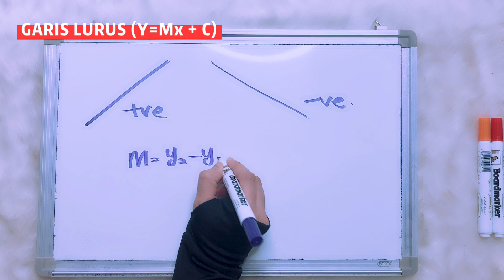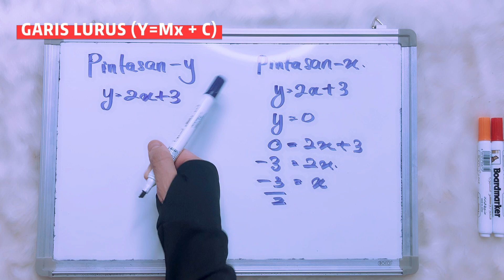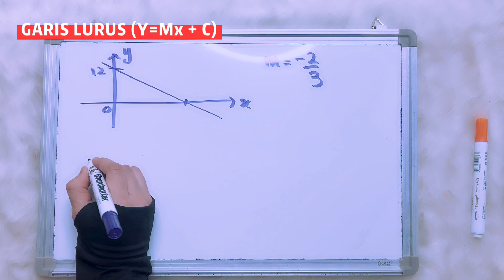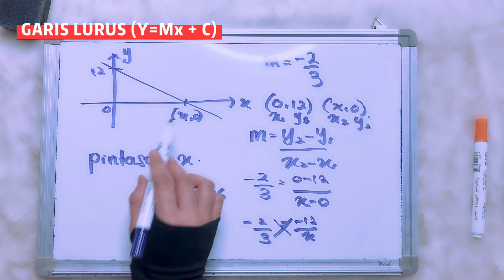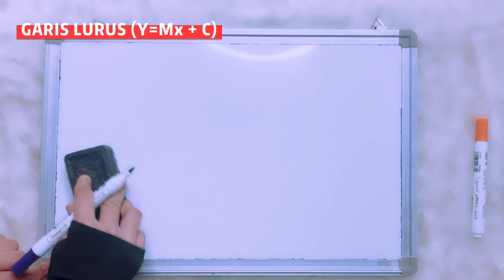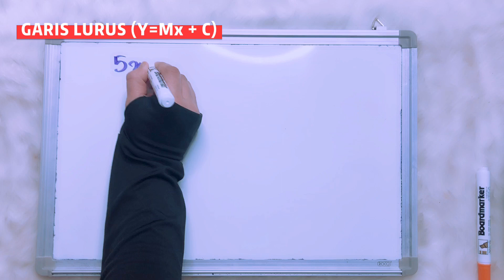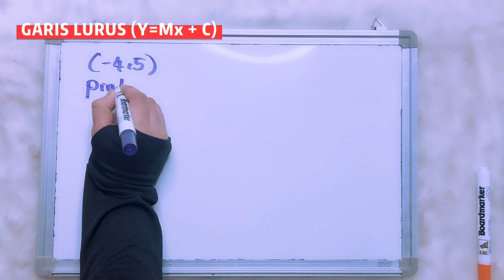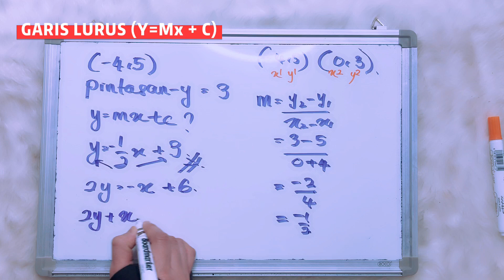SPM: GARIS LURUS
Video ini menerangkan dengan terperinci penggunaan setiap formula berkaitan dengan topik garis lurus ( kecerunan, bentuk graf positive dan negetif , pintasan-y, pintasan-x, kecerunan utk garis selari dan bagaimana utk membentuk persamaan utk garis lurus).

Di dalam video ini ada disertakan beberapa soalan yg berkaitan dgn topik ini serta cara menjawab soalan tersebut.

Semoga video ini dapat membantu para pelajar memahami dengan lebih mendalam mengenai topik garis lurus ini.
inshaallah.

Semoga Berjaya!